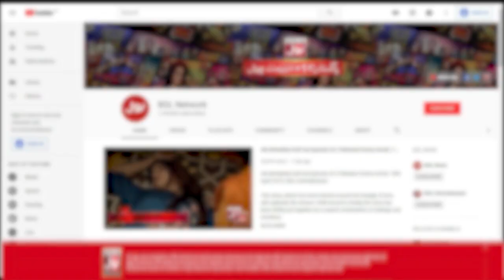Sana Faysal Big Statement | Flying Frisbee | Jeeto Ek Minute Mein | Faysal Quraishi | BOL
Sana Faysal Big Statement | Flying Frisbee | Jeeto Ek Minute Mein | Faysal Quraishi | BOL Entertainment